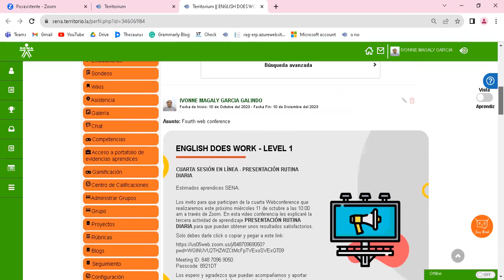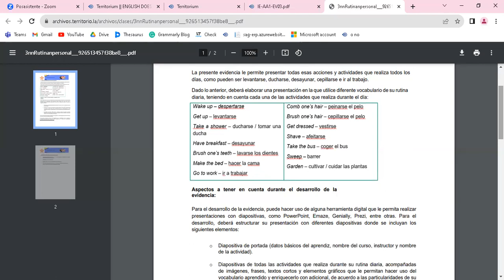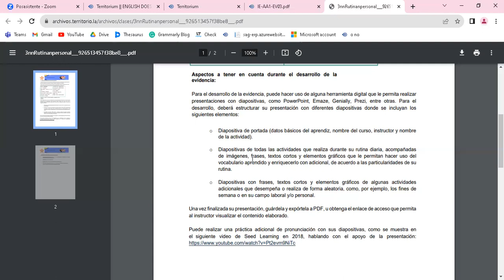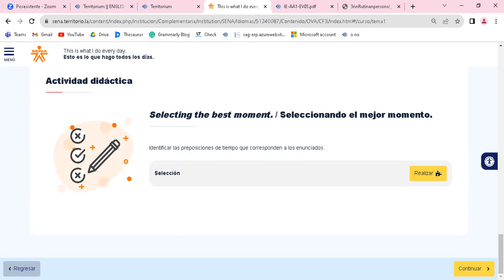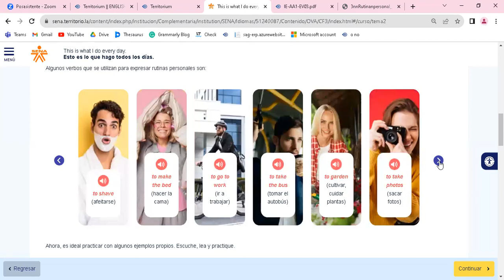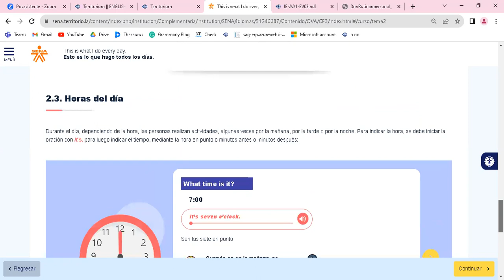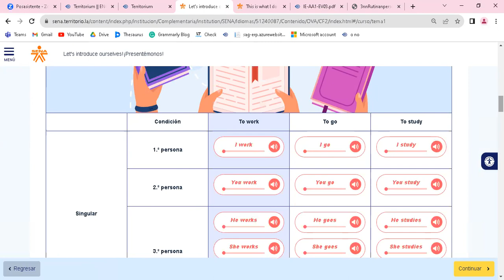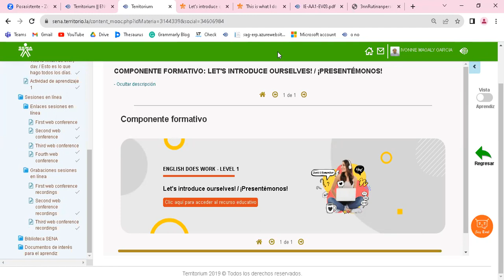EDW1 Fourth web conference Presentación rutina diaria